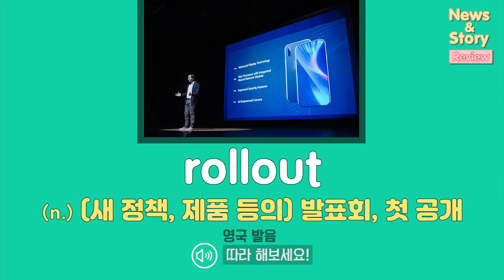[Vol.25_Unit 09] Scanning Technology (Review)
News & Story (Advanced) Unit 09. Your Eyes Say It All